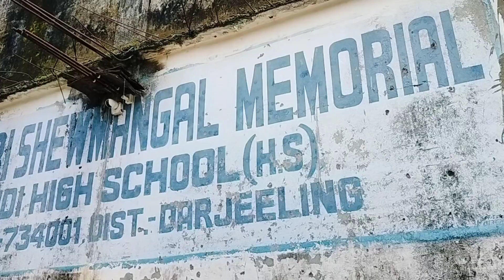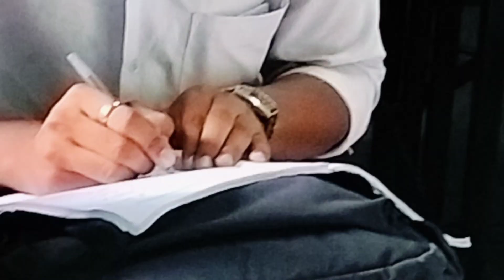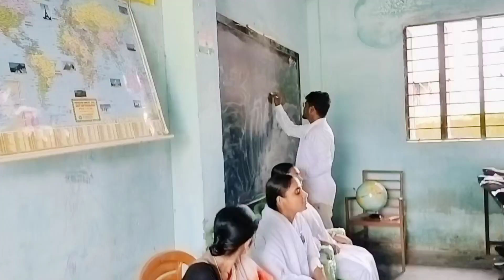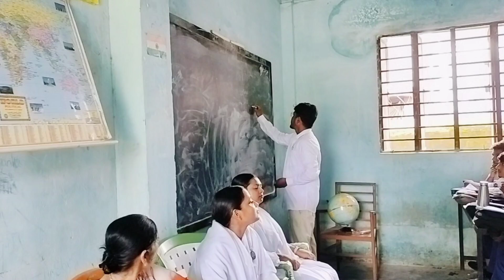Day1: Meditation for Students || Brahmakumaris|| Siliguri